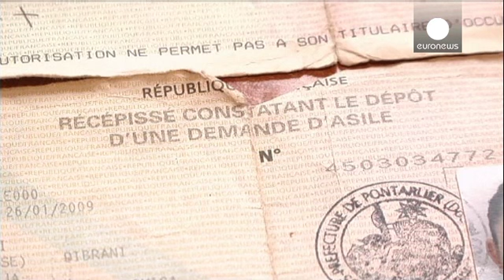França: Estudantes manifestam-se contra expulsão de adolescente de etnia Rom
Mais de dois milhares de estudantes saíram ontem à rua, na capital francesa, para protestar...

Mais de dois milhares de estudantes saíram ontem à rua, na capital francesa, para protestar contra a expulsão de uma adolescente de etnia Rom, e da sua família. Os jovens manifestantes prometem regressar hoje às ruas, acompanhados por alguns professores.

A polémica em França deve-se à forma como a jovem terá sido detida e porque o poder é ocupado pelos socialistas. A versão corrente é que Leonarda Dibrani foi interpelada durante uma excursão escolar. Entretanto foi lançado um inquérito administrativo, o resultado deverá ser conhecido hoje.

A família foi enviada para o Kosovo. Ontem o pai de Leonarda confessou que tinha mentido às autoridades francesas.

"Quando pedimos asilo à França destruímos os nossos papéis italianos para não sermos reenviados para Itália. Dissemos às autoridades que éramos do Kosovo. Na verdade as minhas crianças não têm nada a ver com o Kosovo."

Reshat Dibrani é o único membro da família nascido nos Balcãs. A mulher e cinco filhos nasceram em Itália e a filha de 17 meses em França. Fontes da agência noticiosa AFP referem que o chefe de família é conhecido dos serviços de polícia devido a pequenos furtos e atos de violência.